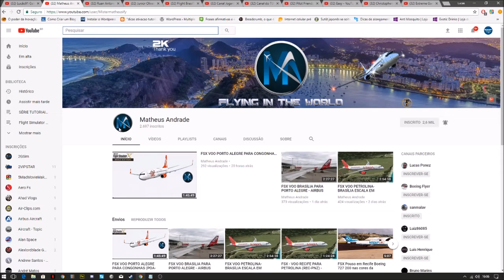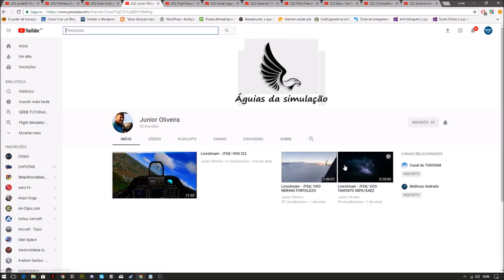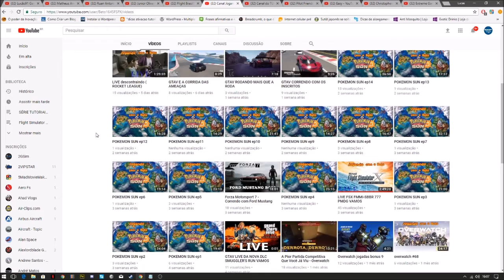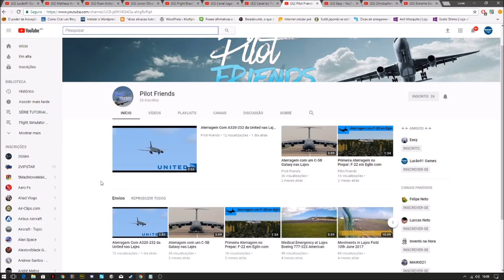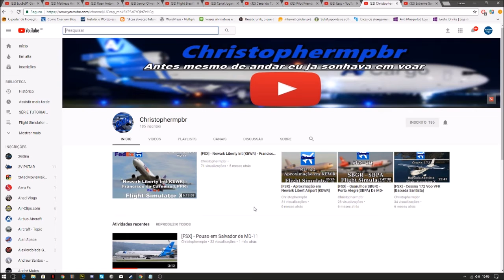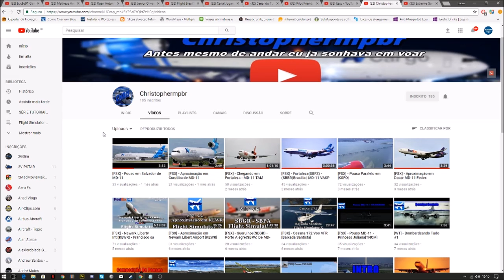DIVULGANDO CANAIS PARCEIROS :: LINKS NA DESCRIÇÃO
▣▣▣▣ CANAIS PARCEIROS LOGGAMING ▣▣▣▣▣

▣▣▣▣▣ WEBRADIO PONTA-GROSSENSE ▣▣▣▣▣

✱ Voz no Discord (pelo celular):
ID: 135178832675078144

▣▣▣▣▣▣▣ SALVE ETS2 MULTIPLAYER ▣▣▣▣▣▣